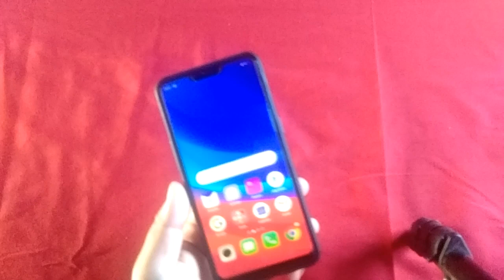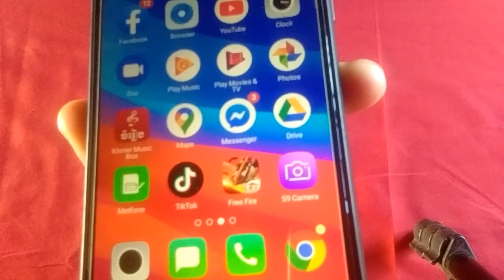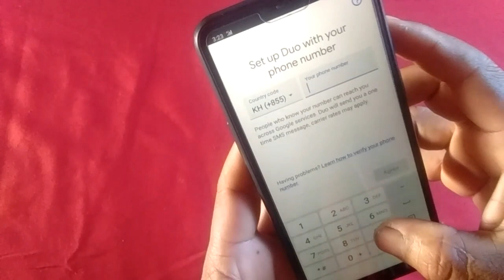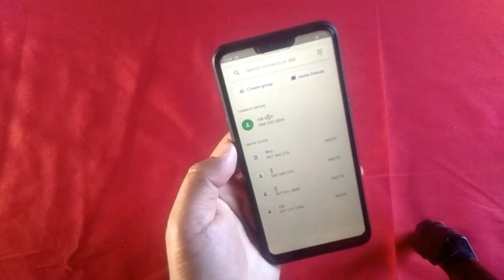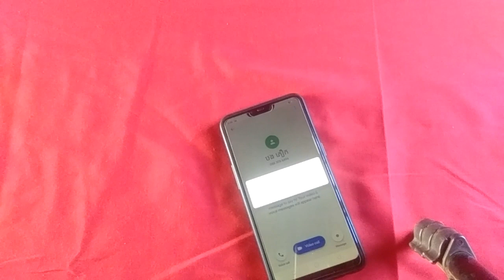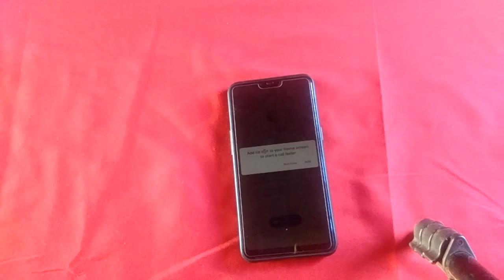app call video|Call ស្រួលមែន app នឹង- Best video call for android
តាមរយៈវីដេអូនេះខ្ញុំចង់បង្ហាញ់បងប្អូនទាំងអស់គ្នាពីការហៅចេញជាវីដេអូមួយដែលល្អមិនរអាក់រអួល
Through this video, I want to show you all how to make a good video call and best video call for android